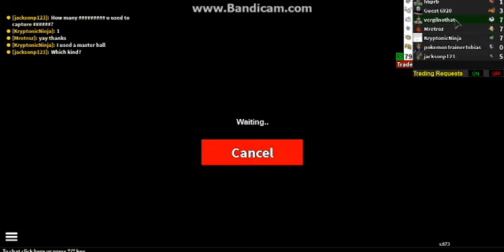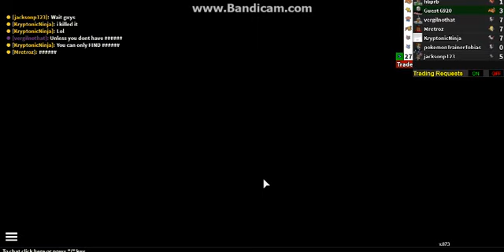the pokemon adventure part 25